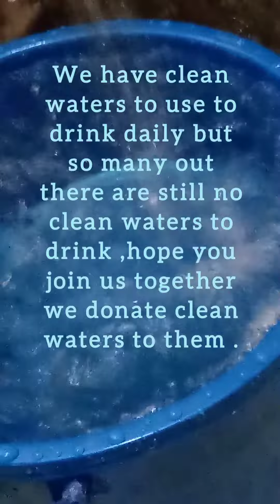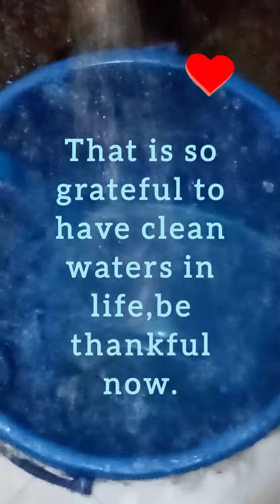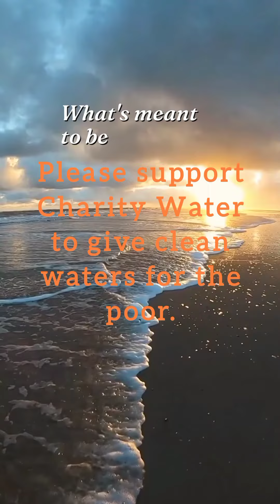Title : Creative Stickers Love Song = See Me ,Listen Me ( self singing).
For the first time I cry for Clean Waters is after I watch a video from Mike Dooley .He show me a very thoughtful video that truly make me cry. We have many clean waters to use daily but I never imagine that there are many poor peoples stills no have clean waters supply in their place.They are drinking some form of yellowish dirty waters with flies and viruses floating on it from a dirty river or pool when they thirsty.
They don't have any clean waters supply ! This real story make me cry that moment ,
my heart deeply cry for clean waters that night !

I believe every single man or woman have human right to have clean water for drink when they thirsty ,we should be grateful if we have clean waters for drinks for cooking for bath and washing our hands or our face.
There is so blessings to have clean waters in life.Thank You Creator of the Universe that give clean waters in life.

I have no ideas what to do to help them but looking at Brother Scott is very merciful that he start Spring Charity Water to distributor clean waters to them to end all their hardship in finding clean waters' journey ,I know this is the most meaningful mission that I can support ,so I start supporting Charity Water. Hope you join me to give clean waters to the needy thirsty people so we can end their water crisis together and can give Happy Spring Waters flowing in their life.For more information ,you can directly login to Spring to have a glance of our projects.Login to

Please support me that I hope to support seven people to end their long walks for clean waters that what they bring home is some form of no safety degree's yellowish dirty waters,we need to build more --clean water's tanks-- in their villages to end all their difficulty .Please donate here at :

Hope you be a part of us.Join Spring Charity Water is the most meaningful deeds in your life.Donate clean water now.Login to donate.All your donation is 100% use in supplying clean waters for them.Make your donation with me today,
your life will be better.Thank you !